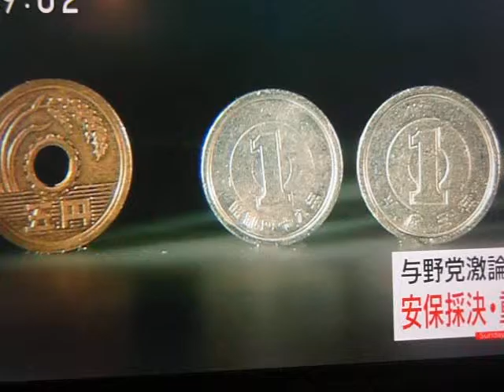GEDC6794 2015.09.20 nikkei in ikebukuro mac labimae yamada